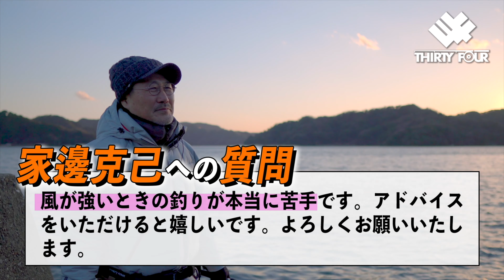【34】家邊克己への質問・人気動画ランキング！前編 第10位〜第6位【アジングQ&A】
34代表・家邊克己がアジングに関する質問にお答えする「家邊克己への質問」。
2021年の1月に始まったこのシリーズも、気が付けば70回を超える長寿シリーズになっていました！
そこでこれまでの動画の中から人気の高かった動画トップ10を選出！
今回と次回の2回に分けてそれらの動画を発表いたします！